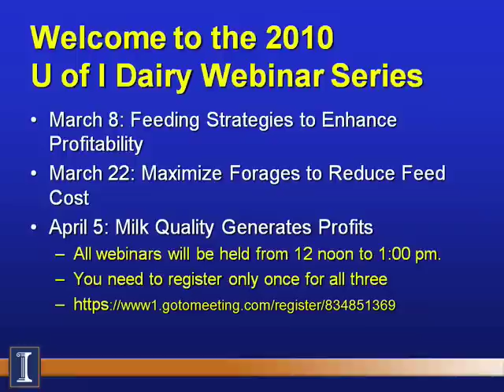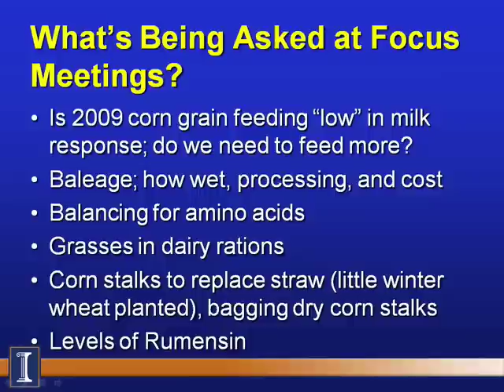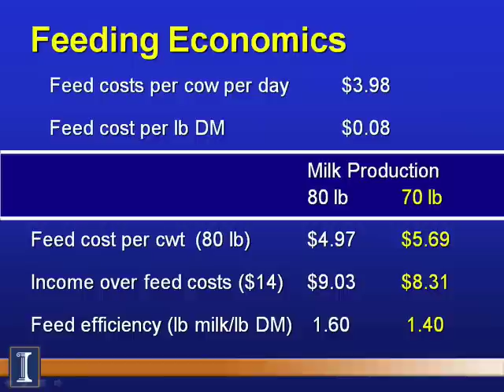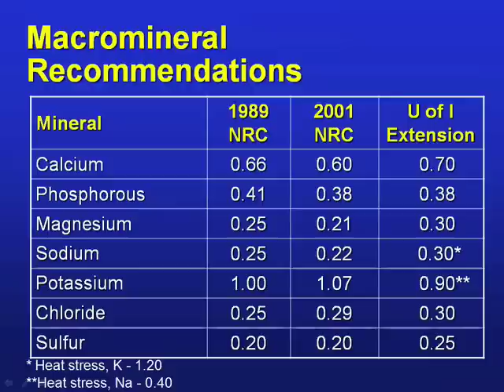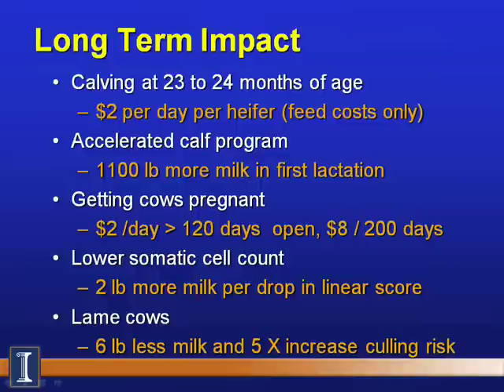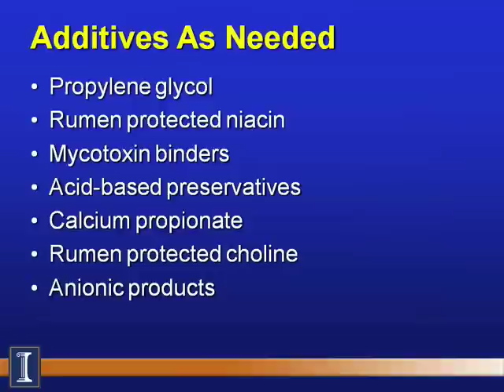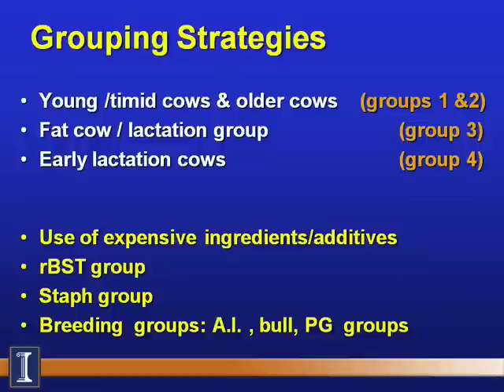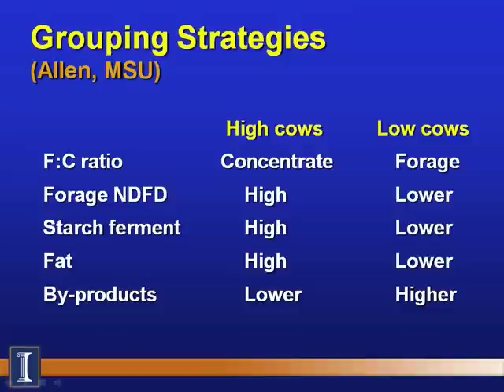Update on Dairy Nutrition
Dairy Extension Webinar Series held on March 8, 2010 and was an update on dairy nutrition focusing on relationship of current feed and milk prices, role of mycotoxin binders, Rumensin as a feed additives, grouping cows using the HOT concept for grouping cows, and your questions and concerns.